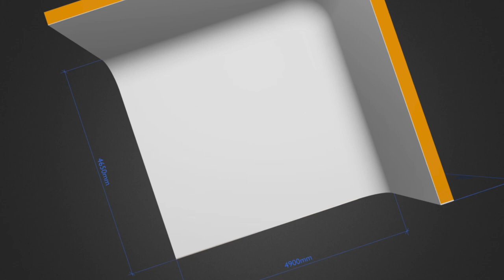"Sala pose professionale: Costruiamo insieme un Limbo Cyclorama da zero!"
Benvenuti nel dietro le quinte della creazione del nostro straordinario Limbo Cyclorama nel cuore del nuovo studio a Torino! Siete pronti per un viaggio emozionante attraverso le fasi di questo progetto? Dalla scelta audace dello spazio perfetto all'utilizzo creativo di materiali come il polistirolo, vi mostreremo ogni dettaglio che ha trasformato l'idea in realtà.

Immergetevi con noi durante il montaggio, il rivestimento, la verniciatura e la rifinitura, dove la magia prende vita.

LINK UTILI E INDICE DEL VIDEO

Link al Videocorso di Videomaking e Premiere Pro completo con 10 Esercitazioni Pratiche:

Supporto telefono per cavalletto:

Adattatore jack:

--- SEGUI ALTRI CORSI ---